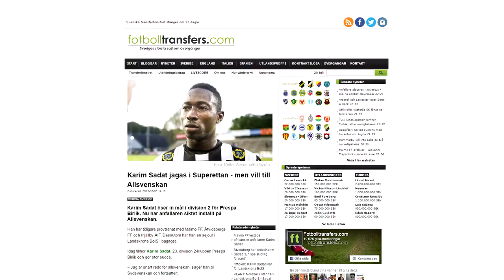Sadat Karim Goals & Highligts 2016 ◘Half season◘